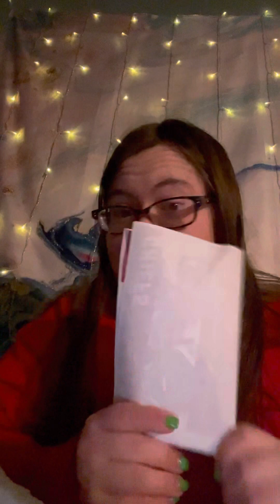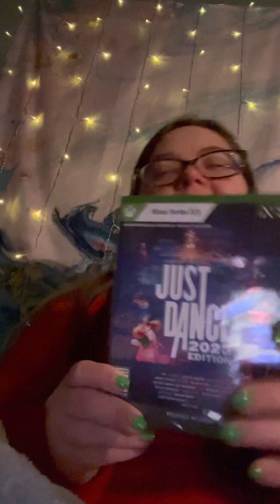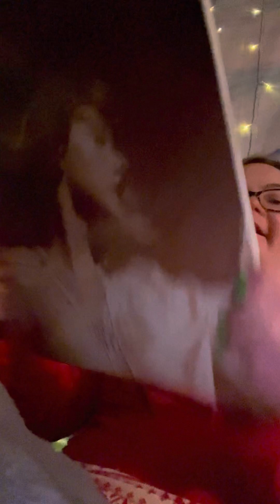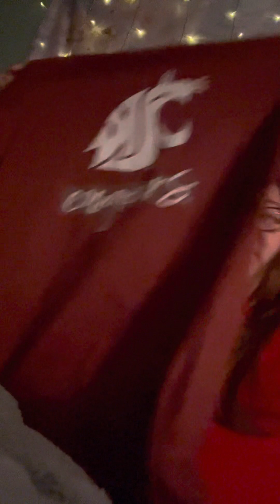What I got for Christmas 2022!!!!!!!! Gift Edition!!!!!!!!!!